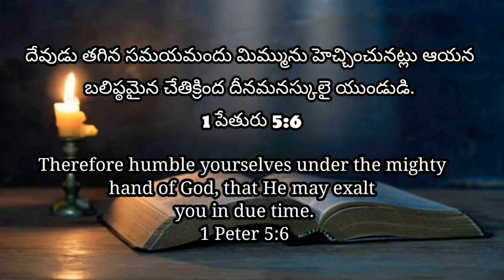26th Oct 2022 ||Today God's Promise ||ఈ రోజు దేవుని వాగ్దానం || Daily Biblical Devotion